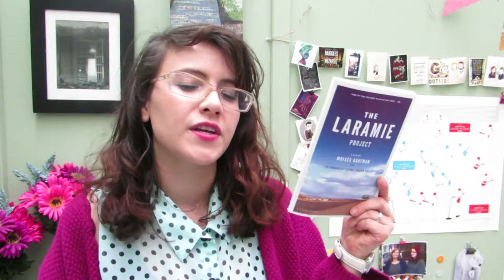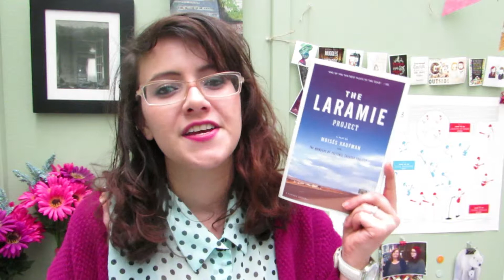The Laramie Project - Book Talk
Remaining performances of the Laramie Project:
October 10, 7:30 PM
October 11, 7:30 PM
October 12, 7:30 PM